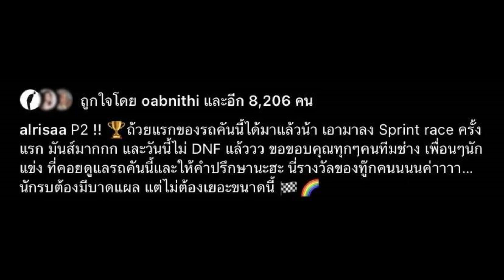โอบ นิธิ กดไลก์ภาพนี้ของ มะปราง อลิสา หลังยุติความสัมพันธ์รัก 7 ปี